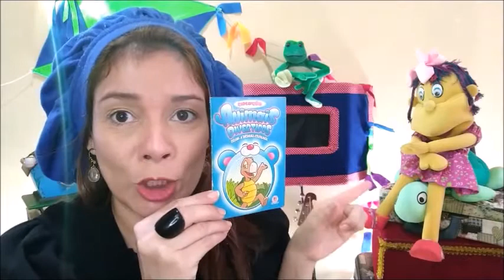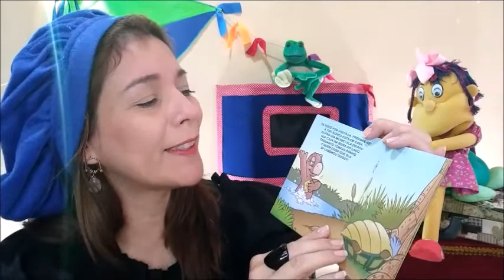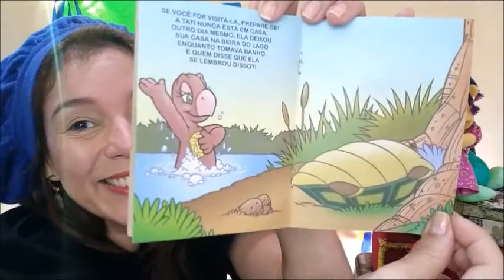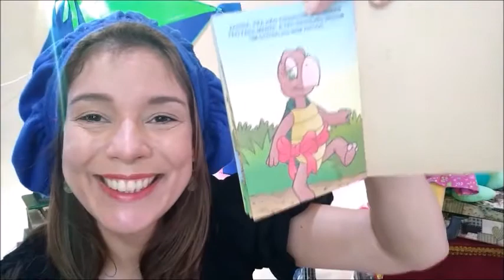LEITURA NA ESCOLA - TATIANA, A TARTARUGA ATRAPALHADA/ POR CARINE HAZIEL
OLÁ! ESTOU TRAZENDO ESTE VIDEO CURTINHO COM LEITURA QUE FIZ PARA ALUNOS DA ESCOLA QUE PRESTO SERVIÇOS COMO PROFESSORA DE ARTES CÊNICAS. AS CRIANÇAS ADORAM A LILICA E FOI COM ELA QUE COMECEI A GRAVAÇÃO. ELA FALA DEMAIS GENTE E SÓ POSTEI AQUI UM TRECHINHO PARA VOCÊS. MAS SE GOSTAREM ME AVISE QUE POSTO MAIS VIDEOS COM A LILICA.

A LEITURINHA É DE UM LIVRINHO DA COLEÇÃO, ANIMAIS DIVERTIDOS, DA CIRANDA CULTURAL. É UMA ÓTIMA PARA CRIANÇAS BEM PEQUENINAS E ATÉ OS BEBÊS OUVIREM.

GOSTARAM?
DÊ UM LIKE, POIS É MUIIIIIITO IMPORTANTE PARA MIM. FICO IMENSAMENTE GRATA!

Um grande abraço e até a próxima leitura!